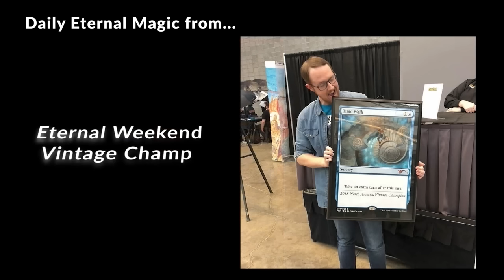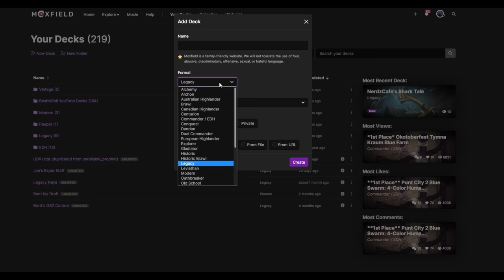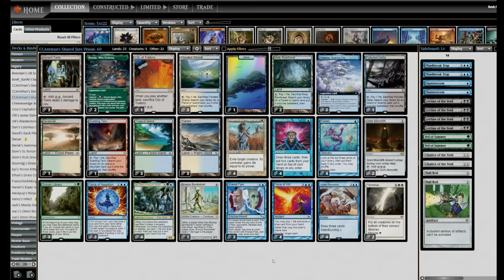MY DECK CAN'T WIN... LET'S TRADE! Legacy Shared Fate Control Prison. Uro, Bombshell, MTG WTF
WTF? Shared Fate is a weird card from Magic's past that makes each player draw off the opponent's deck instead of their own. Our deck only has Bant Control cards like removal, counterspells, and creatures such as Uro and Bronze Bombshell that opponents don't get to keep when they cast them. Once the Shared Fate resolves, the opponent will never be able to present a win again and it's only a matter of time until they succumb to their own deck! My deck can't win, let's trade! MTG

0:00 Intro
0:37 Deck Tech
5:17 Round 1
23:23 Round 2
50:17 Round 3
1:10:55 Round 4
1:24:06 Round 5
1:44:50 Final Thoughts